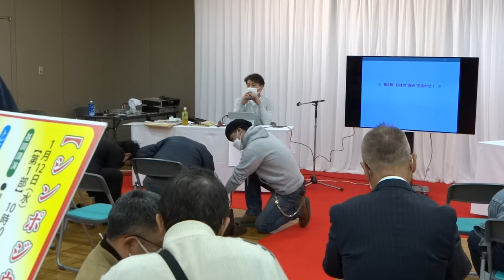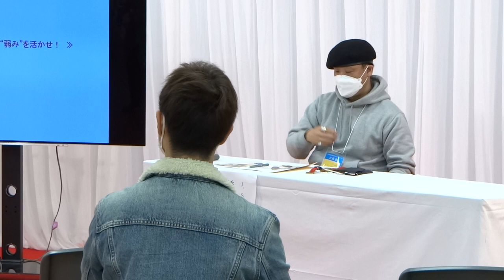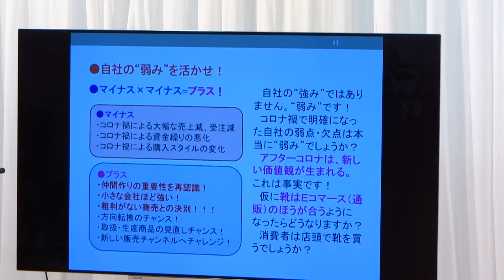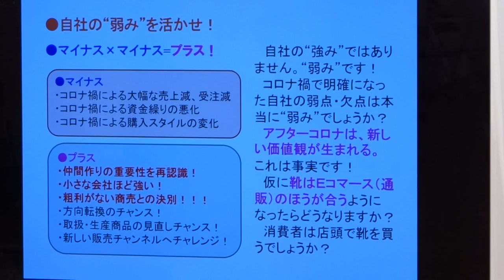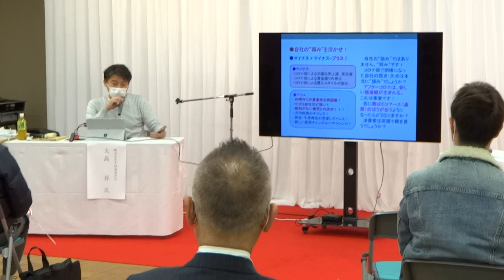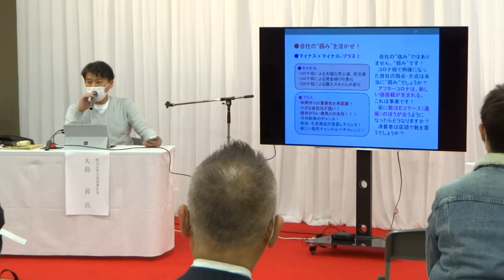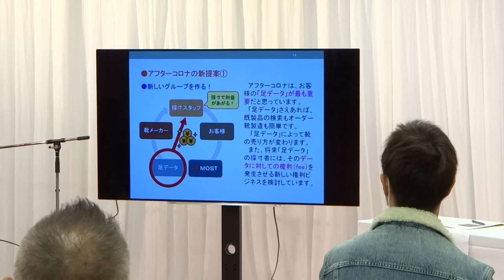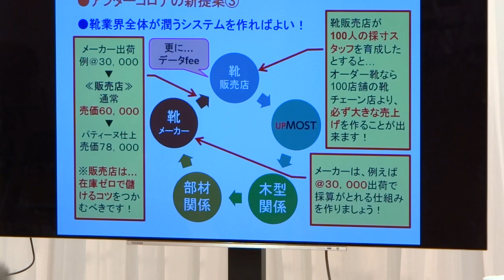N-11 皮革新製品 発表展示会 ＆ シンポジウム 午後の部 都立産業貿易センター 台東館 7階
2022年1月12日（水）　14時29分　Sony N-1　（N-8）
00008　皮革新製品　発表展示会 ＆ シンポジウム